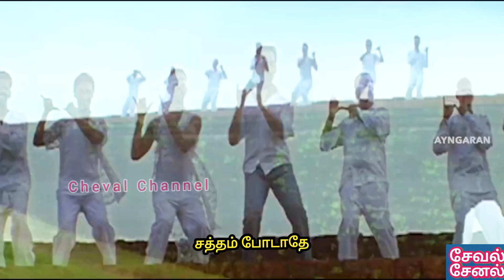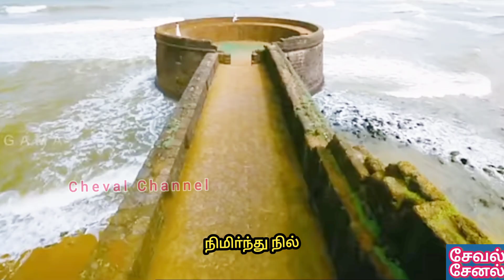Bombay Movie Song Shooting Spot inBekal Fort Shooting Spot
பேக்கால் கோட்டை என்பது இந்தியாவின் கேரள மாநிலத்தில் உள்ள ஒரு கோட்டையாகும். இதுவே கேரளத்திலேயே மிகப்பெரிய கோட்டை. இது 40 ஏக்கர் பரப்பளவில் அமைந்துள்ளது. படிகளைக் கொண்டு உயரமாக அமைக்கப்பட்ட நீர்த்தொட்டியும் உயர்ந்த இடத்தில் அகன்ற படிகளைக் கொண்ட கண்காணிப்புக் கோபுரமும் இக்கோட்டையின் சிறப்பம்சங்களாகும்.